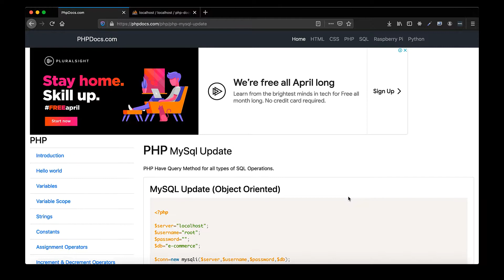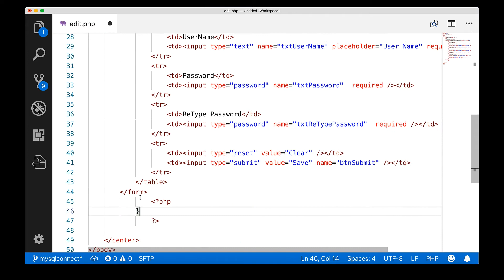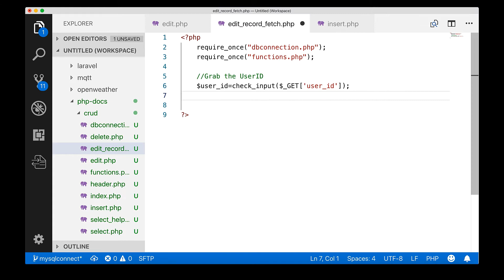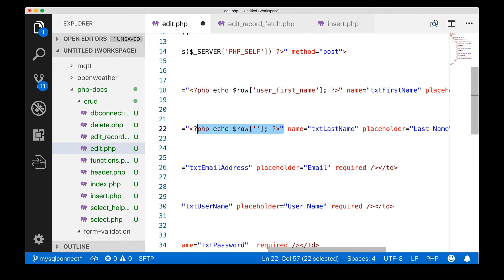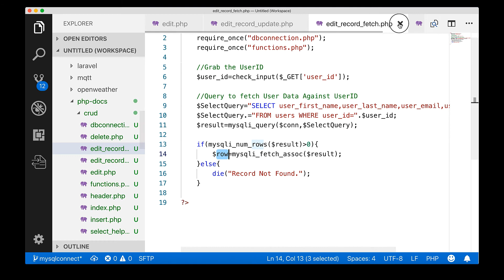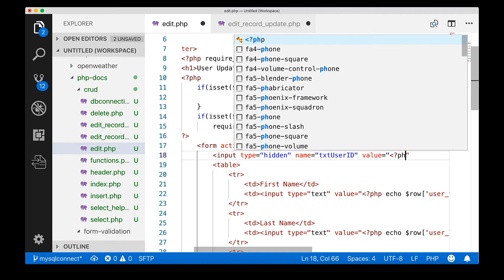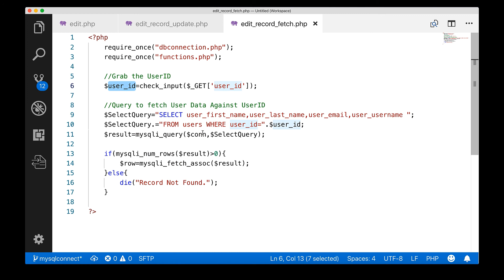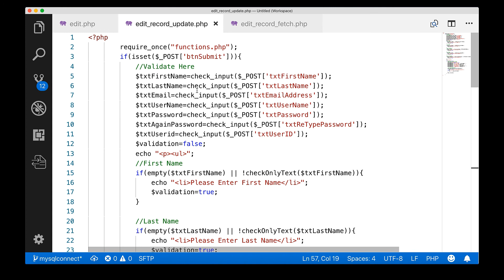23 PHP MySQL CRUD Update Tutorial in Urdu/Hindi | PHPDocs | PHP Tutorials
Hello Everyone,

In this PHP Tutorial, you will learn how to update records in MySQL using PHP. this Tutorial will explain how you fetch the data from HTML Form and Update the record using PHP MySQLI.